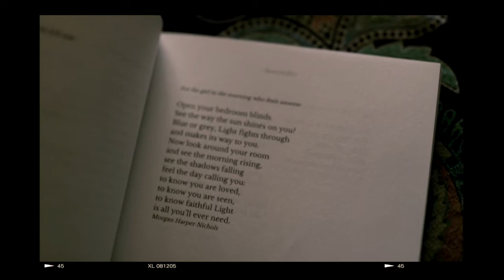Cali Road Trip Fall 2018